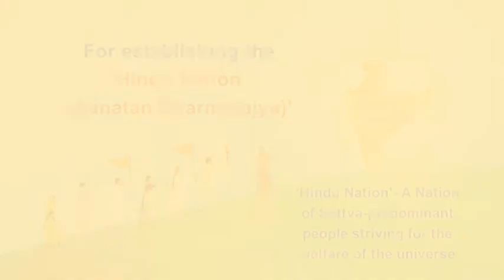Problem of illegal Bangladeshis in India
In a press conference in Goa,  Mr Anil Dhir, National secretary, Bharat Raksha Manch has elaborated the problem of illegal Bangladeshis in India. He has explained how they are threat to our internal security. He has talked about solution.